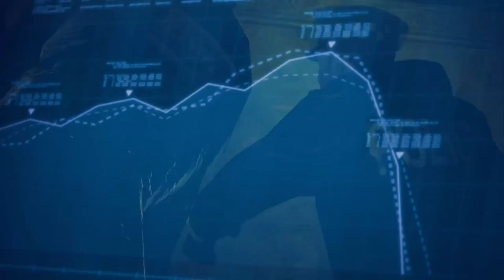Hitman Absolution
MissMix's Channel:

Content gets upload all the time so keep and eye out

And my bro - Gavla Gaming

SnapChat - Miss Mix/ username - michietc1997
Xbox One - MissMix1234
PS4 - MissMix12345

content:

* Batman
* South Park
* Outlast
* Sims4
* Crash Bandicoot
* Rayman
* WW2 Zombies
* Infinite Warfare Zombies and more.